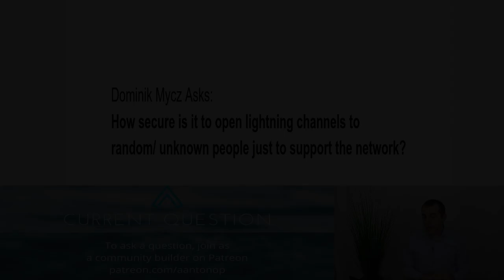Lightning Q&A: Is it Safe to Open Lightning Network Channels with People You Don't Know?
What are the risks of opening a Lightning channel with a person or business you don't know? In this Q&A clip, Andreas walks through the risks and worst case scenario if your channel partner disappears or stops cooperating.

00:00 Is it safe to open channels with people you don't know?
00:20 The risks of opening channels with unknown people.
01:08 Worst case scenario of opening a channel with an unknown person.

What happens if you open a Lightning channel with someone you don't know. Could you lose the bitcoin in the channel? Should you practice KYC, Know Your Channel-mate? If you're just getting into testing the Lightning Network, it might be hard to find trusted people to open channels with. Watch this video to learn about the risks and how to protect yourself from them.

This question is from the bonus live-stream on the Lightning Network, which took place on April 18th, 2020.

JOIN this YouTube channel to become a YouTube Community Member and access custom emojis and other perks